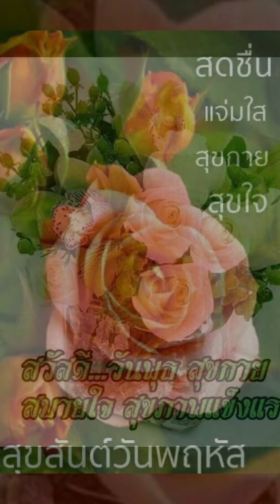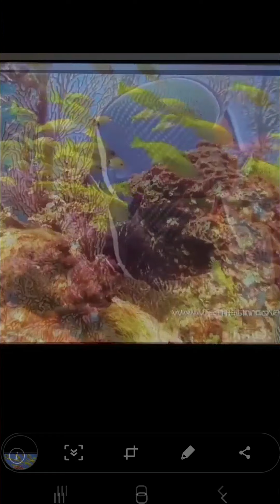ขอโทษ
คุณชายถนัดศรี